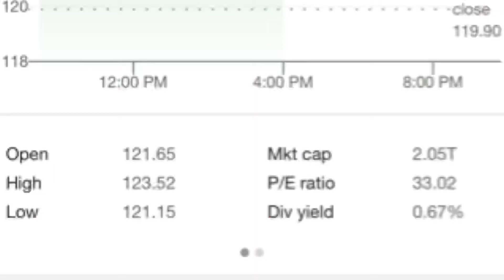How To Invest For Teens | Simplified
Investing can be tricky especially being a beginner and even more when you are young and aspiring to be a great entrepreneur or investor. One piece of advice i would give is to  not jump into any stock without understanding the company and the business model. Happy investing and I do hope this helped.

Sign up with Webull to start investing and get 2 free stocks when you sign up and deposit your first $100